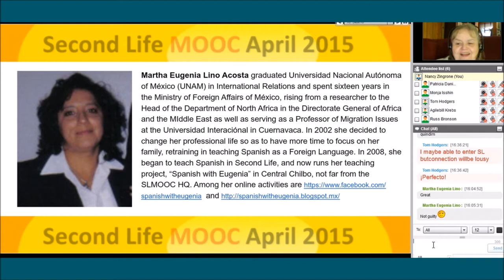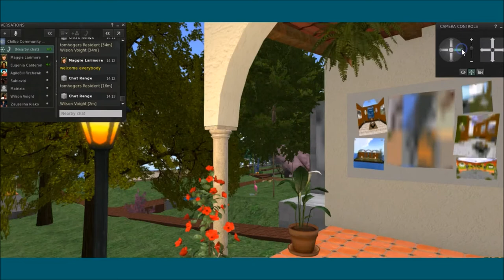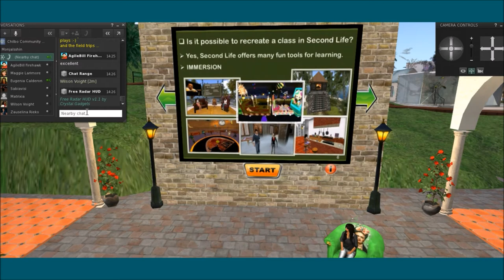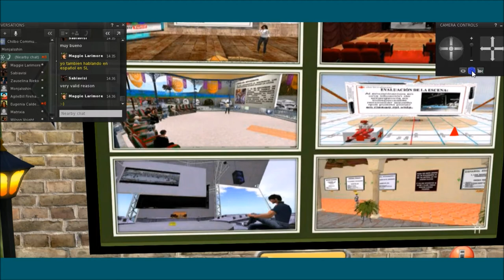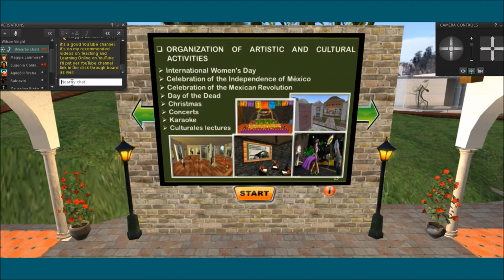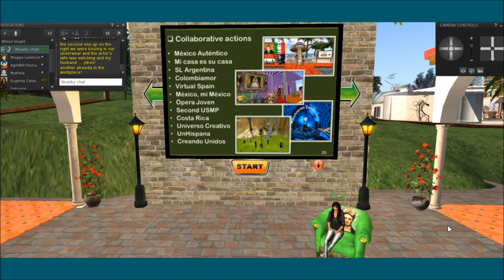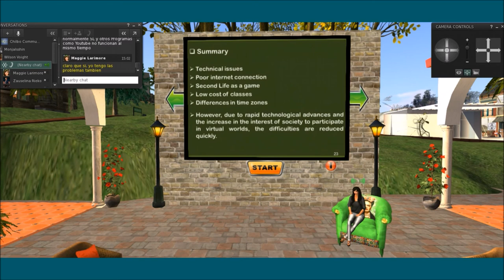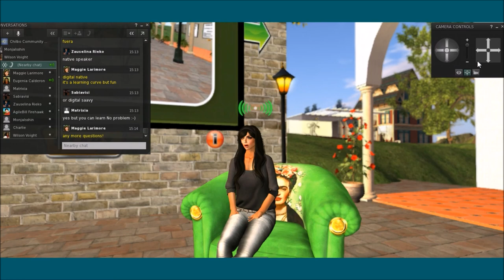SLMOOC April 23rd Eugenia Calderon Teaching Spanish in Second Life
The film of the April 23rd presentation by Eugenia Calderon (Martha Eugenia Lino Acosta) who teaches Spanish as a Foreign Language, talking about teaching in virtual worlds and what kinds of affordances virtual worlds, especially Second Life, have for teachers of languages.

The lecture is part of the SLMOOC2015 organized by Dr. Nellie Deutsch and co-facilitated by Dr. Deutsch, Dr. Nancy Zingrone, Tom Hodgers and Kip Boahn. The course is free and still open to new registrants on WizIQ.com, the social media teaching, training and LMS platform.

To register for the course go WizIQ.com and search for Second Life.

You can also search on YouTube for Nellie Deustch's YouTube page and Eugenia Calderon's YouTube channel.